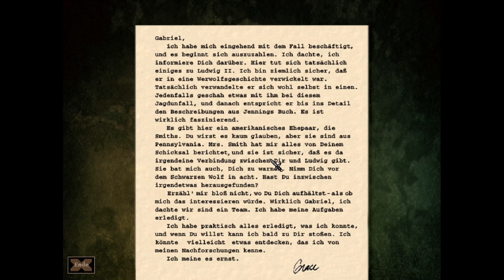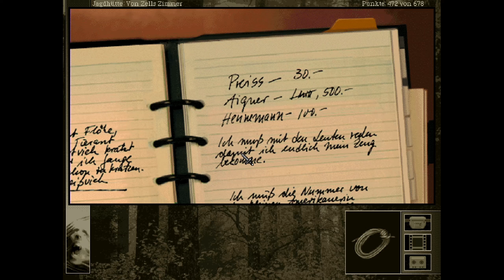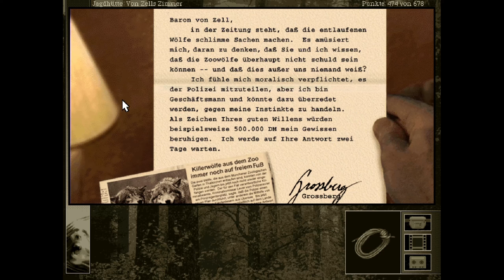Gabriel Knight 2 The Beast Within #18 Von Zell´s Geheimnis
Lets Play Gabriel Knight 2 The Beast Within #18 Von Zell´s Geheimnis
Lets Play Gabriel Knight 2 - The Beast Within Gameplay German
Lets Play Gabriel Knight 2 - The Beast Within Gameplay Deutsch
Gabriel Knight 2 - The Beast Within auf Epic Games: /
Gabriel Knight 2 - The Beast Within auf Amazon